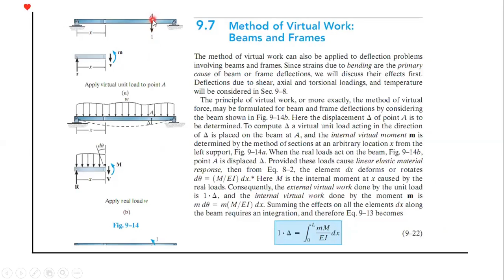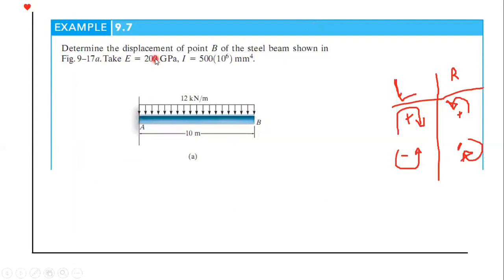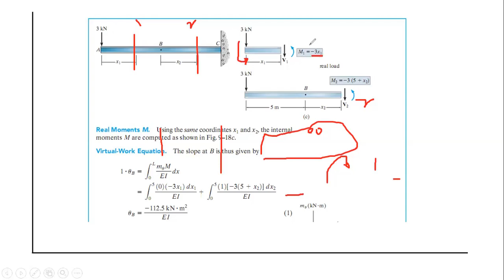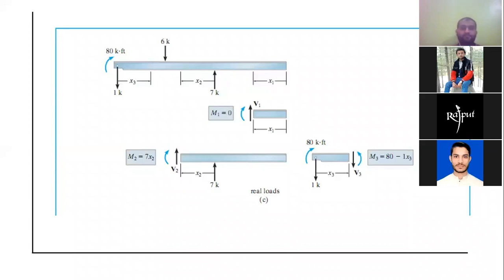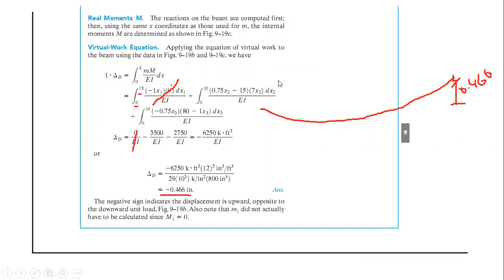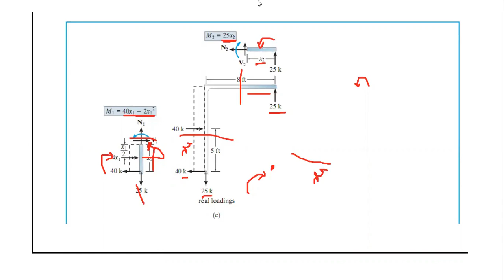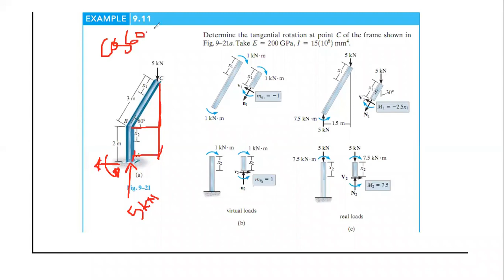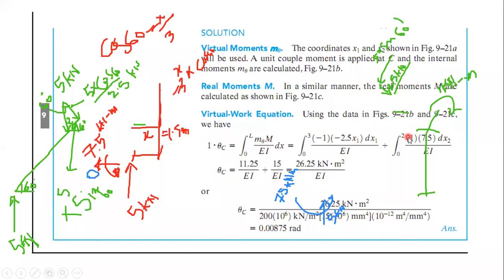Lec#11 Unit load method for beams and frames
This is the recording of Week-11 of the Department of Civil Engineering, CET, UOS of Fall-2019 batch.